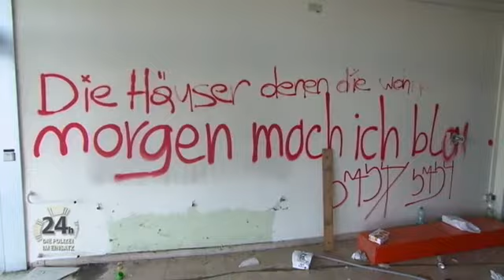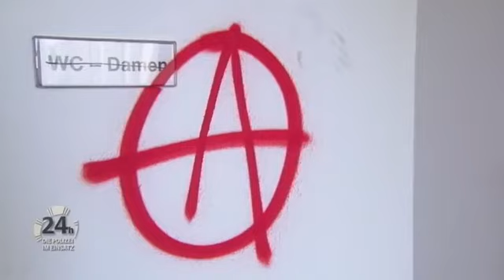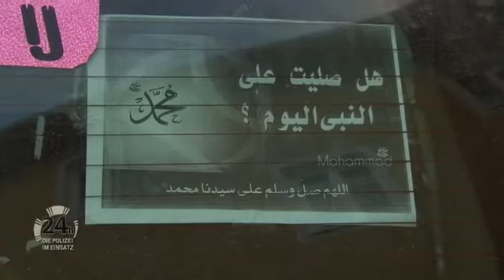NACHBARSCHAFTSSTREIT artet aus. 😮 Polizei muss VERMITTELN | 1/2 | Polizeieinsatz in Graz - 24h | ATV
Personen sollen in ein verlassenes Haus eingedrungen sein. Jugendliche behaupten, sie haben sich dort nur umgeschaut bzw. verlaufen. Außerdem sollen die Beamten einen Nachbarschaftsstreit schlichten. Beleidigungen fliegen in alle Richtungen. Ein Gruppe Jugendlicher hat zudem wohl zu tief ins Glas geschaut. Warum? Laut ihnen, wurden sie dazu gezwungen. Die Polizei ermittelt.